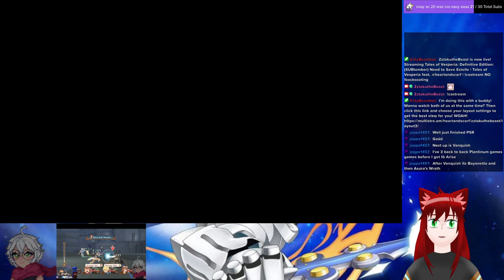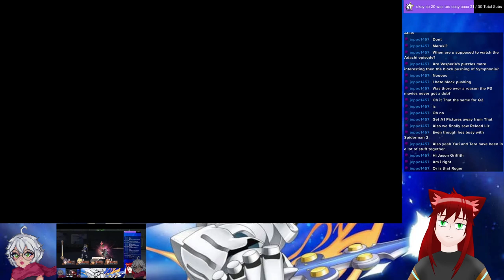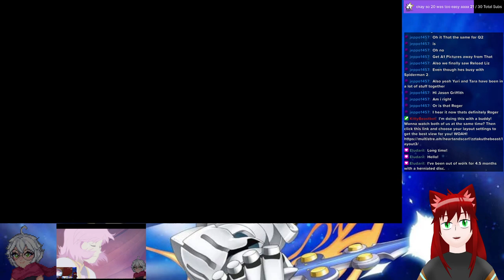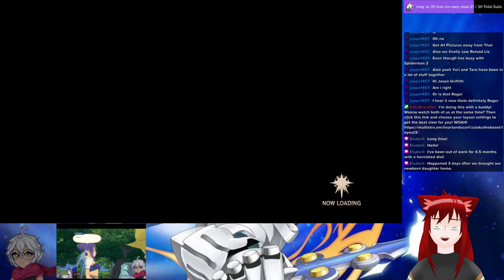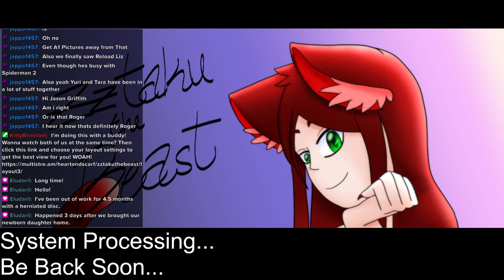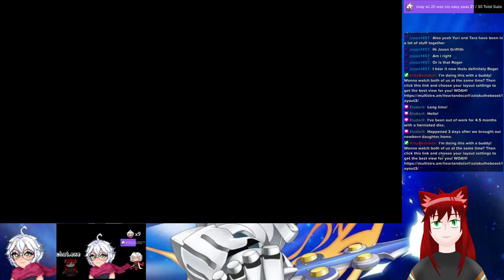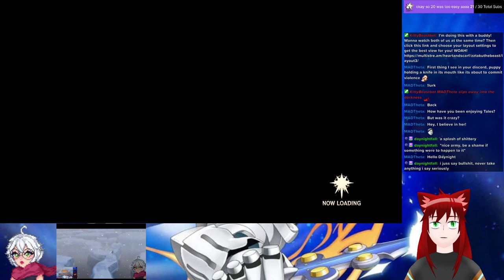Karol Mans Up | Tales of Vesperia VOD 9-20-23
Streamed 20 September 2023

Join us as we embark on ANOTHER  journey with friend HeartandScarf to cross an ice drift after getting blasted off by Alexei.

We're also trying to not get eaten by a huge monster but from the looks of it, we don't have the highest hopes